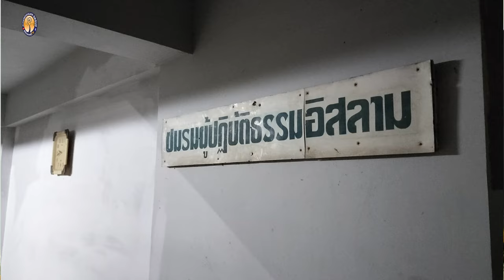AH 4262 รอมฏอน เดือนแห่งความเมตตา โดย อาจารย์อารีฟีน เจ๊ะสมัน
24.2.67 @ ชมรมผู้ปฎิบัติธรรมอิสลาม บางปลา ซ.บางปลา 59

Tel & Line iD :
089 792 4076 (ดาวุด)
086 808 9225 (อับดุลการีม)
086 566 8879 (อนัส)
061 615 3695 (มุสตอฟา)
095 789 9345 (อามีน)
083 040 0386 (ฟูอาด)